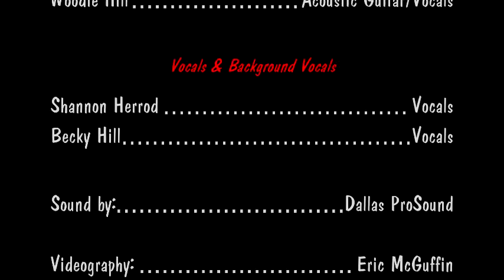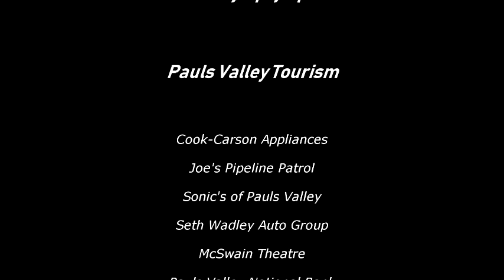Pauls Valley Opry - June 2018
Shannon Herrod's cover of "When God-Fearin' Women Get the Blues"